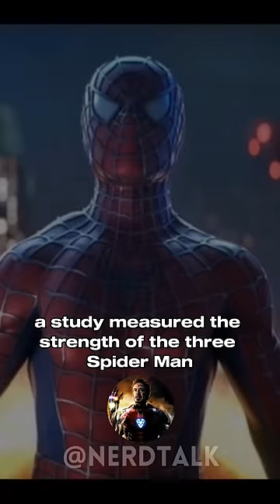Science says who is the strongest Spiderman In Cinema